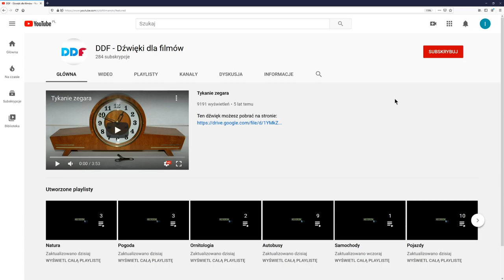Tramwaje z bliska